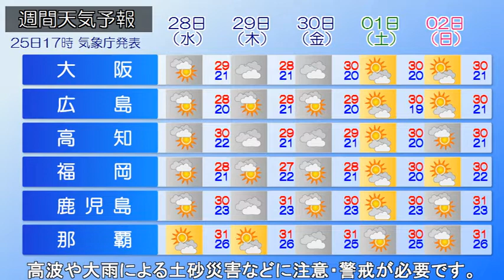2022/09/26 全国の天気予報 朝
九州北部や沖縄では湿った空気の影響で雨が降っています。
きょう、九州は雨のふりやすい天気が続くでしょう。次第に
雨の範囲は東に進み、夜には中国・四国でも雨の降り出す所が
あるでしょう。お出かけの際は雨具があると安心です。小笠原
近海には熱帯低気圧があり北西に進んでいます。きょう26日に
は台風に発達する見込みで、27日未明～昼前にかけて小笠原
諸島に最も接近する見込みです。その後は東寄りに進路を
変え、日本の東へと進むでしょう。小笠原諸島では、きょう
26日夜からあす27日にかけて雨風が強まる見込みです。強風、
高波や大雨による土砂災害などに注意・警戒が必要です。